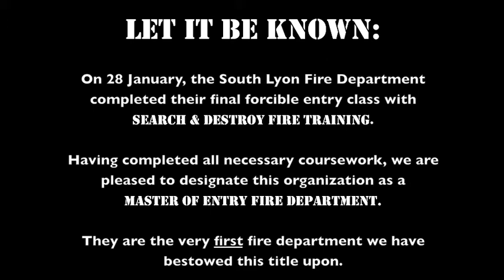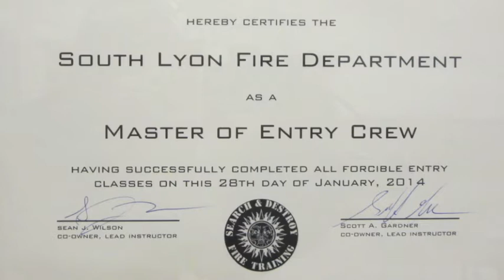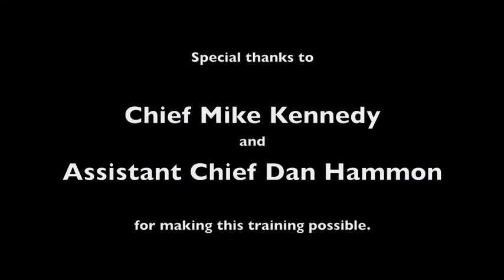SLFD TTL class (short version)